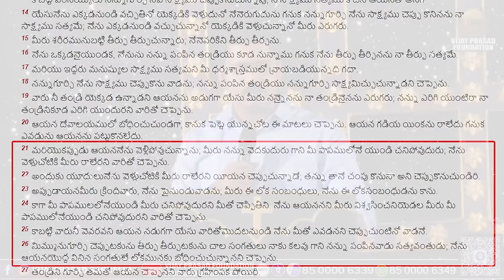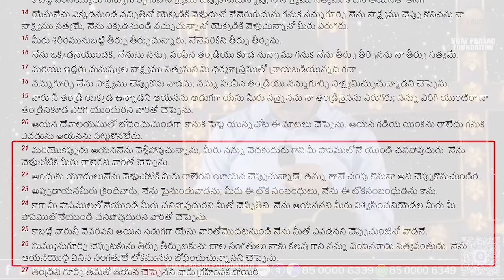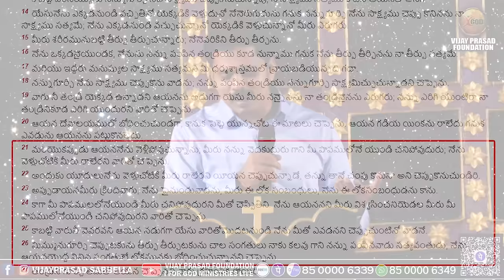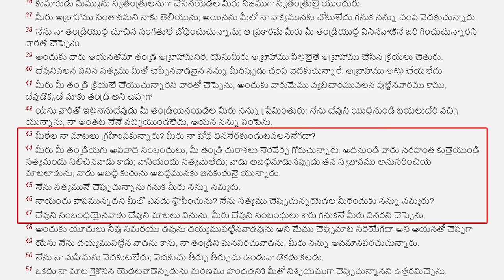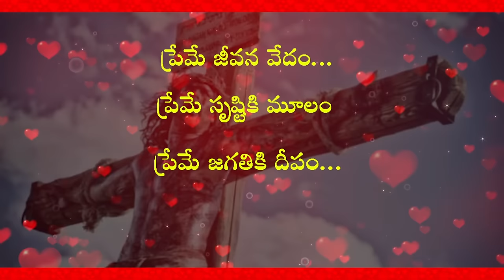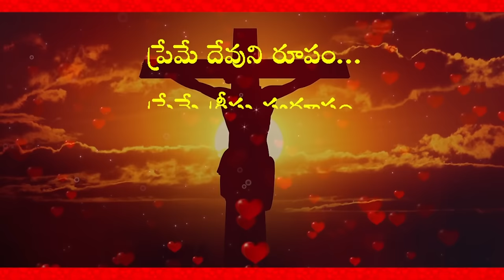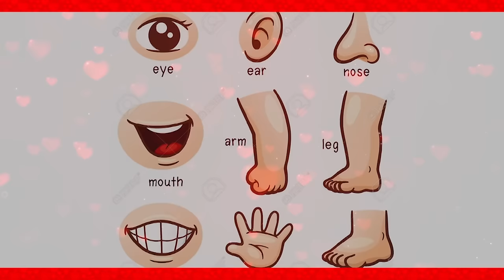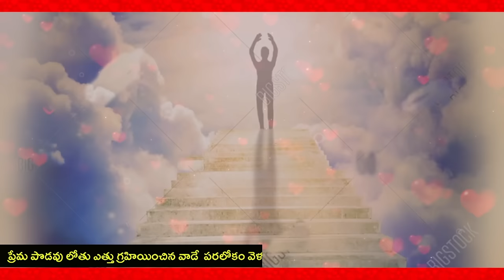నన్ను నమ్మకపోతే నరకంలో వేస్తాను అని యేసు చెప్పారా ? లేక మతోన్మాదులు అలా వక్రీకరించారా? ఇదే అసలు నిజం